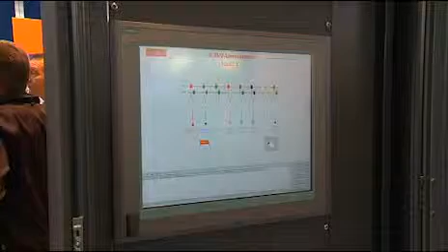ep Video-Umfrage: RITTER Starkstromtechnik GmbH & Co. KG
3 Fragen an Dipl.-Ing. Andé Höler, Leiter GB Installation von der Firma RITTER Starkstromtechnik GmbH & Co. KG.

Anlässlich der Messe Elektrotechnik 2011 in Dortmund wurden allen Teilnehmern der Video-Umfrage identische Fragen gestellt. Nachdem die Interviewpartner ihre Motivation erläuterten warum sie gerade in Dortmund ausstellen, gaben sie eine Einschätzung der mittelfristigen Entwicklung in Branche oder Unternehmen um dann abschließend kurz ihre Produkte und Dienstleistungen zu präsentieren.